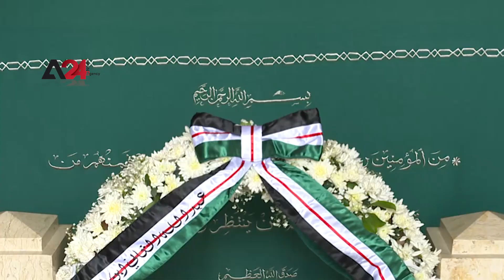Jordan – Prince Hamza’s first public appearance with the King of Jordan on the celebration of Jor...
Jordan – Prince Hamza’s first public appearance with the King of Jordan on the celebration of Jordan’s centenary

Jordanian Prince, Hamzah bin Al-Hussein, the half-brother of the Jordanian King, King Abdullah II, has made his first public appearance after the last events, accompanied by a group of princes in a visit to the royal shrines. Meanwhile, the sons of King Hussein, his brother, Prince Hassan bin Talal, other princes of the royal family, and the Crown Prince, Prince Hussein bin Abdullah II, have visited the “Memorial of the Martyr”, on the centenary of the founding of the Jordanian state.